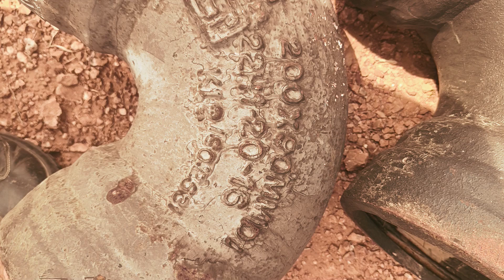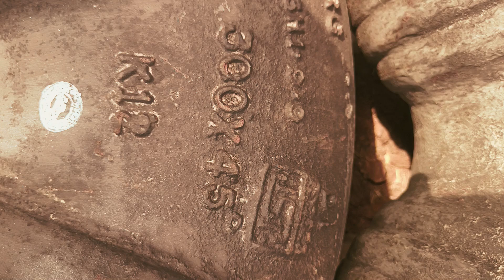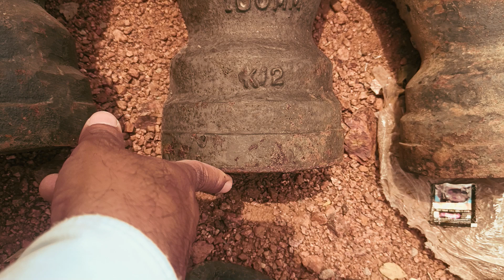Fittings of Ductile Iron pipe.